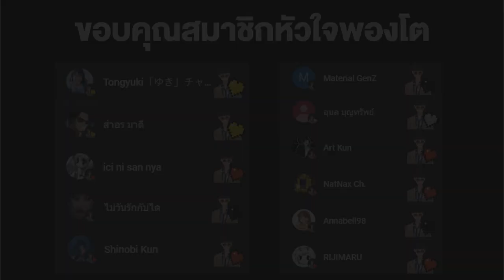FNAF | รวม 9 อันดับ ตัวละครจิ๋ว!! สุดน่ารักใน Five Nights at Freddy's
➤ Instagram พี่มีนา : 25mena
➤ Instagram ของผม  : tolap_meng
➤TikTok ของผม : tolap_meng
➤TikTok พี่มีนา : 25mena